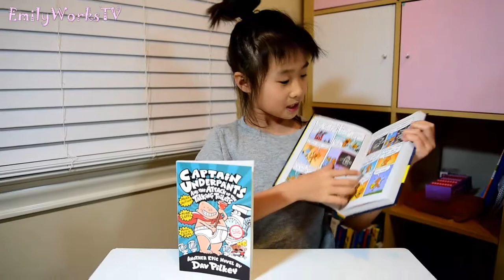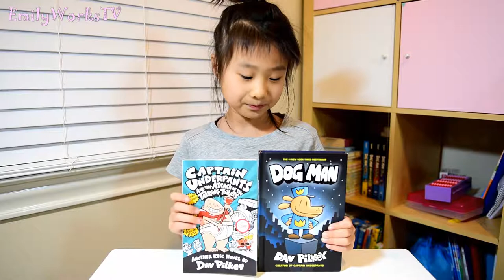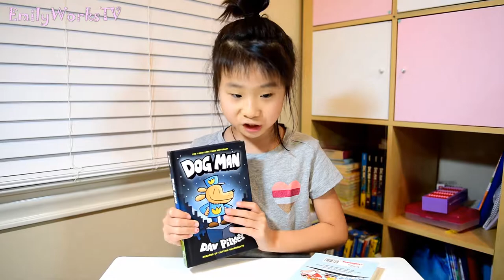Dog Man Dav Pilkey & Captain Underpants And The Attack Of The Talking Toilets(BOOK REVIEW)